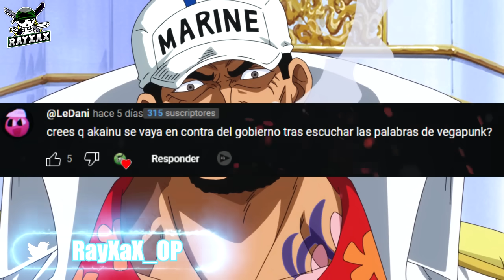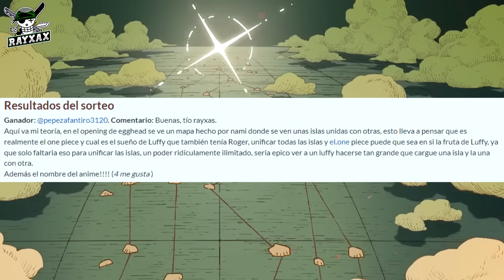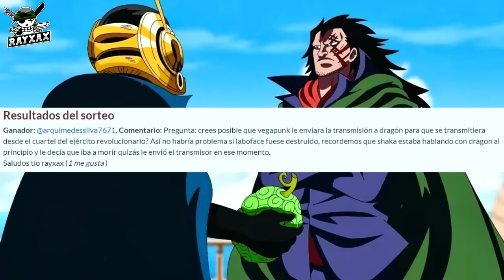DRAGON Esta TRANSMITIENDO el MENSAJE de VEGAPUNK | AKAINU Traiciona al GOBIERNO Después de EGGHEAD?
ONE PIECE PYR: El día de hoy les traigo un nuevo RayXaX Responde, una serie en la cual contesto todas sus dudas referentes a one piece dando mi opinión personal. Disfrútenlo!